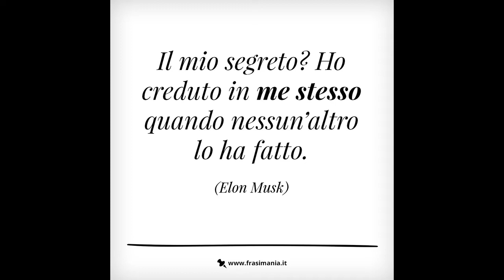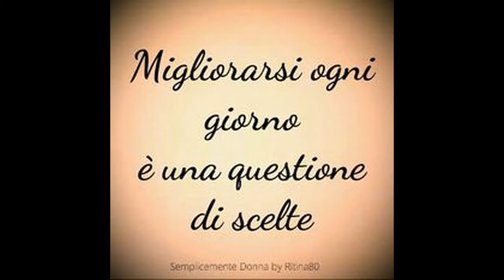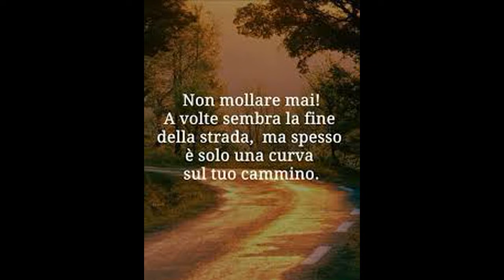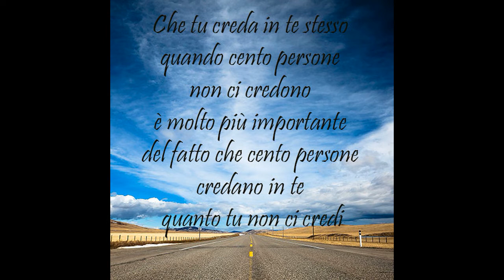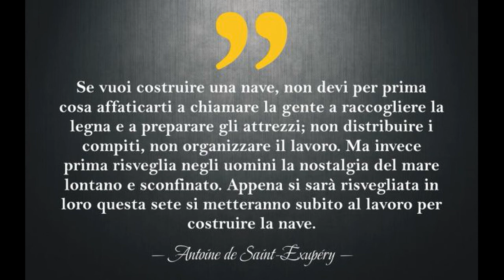MOTIVAZIONI - REASONS di Domenico Ernandes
MOTIVAZIONI  -  REASONS
Ci sono persone che hanno bisogno di me. Questa è una bella motivazione per vivere! In più aiutare gli altri! Una volta chiaro questo, penso che ognuno dovrà fare il massimo usando i suoi talenti perché i talenti sono per sfruttarli e svilupparli. Spesso pensò quanto sono fortunato di aver avuto una buona famiglia, una buona educazione, di avere una casa, di poter pagare le tasse, di poter camminare, pensare, parlare alcune lingue, viaggiare, avere amici, avere rispetto. E al primo posto di essere amato. Non è poco.

REASONS
There are people who need me. This is a good motivation for living! Plus help others! Once this is clear, I think everyone will have to do their best using their talents because the talents are to exploit and develop them. He often thought how lucky I am to have had a good family, a good education, to have a home, to be able to pay taxes, to be able to walk, think, speak some languages, travel, have friends, have respect. And in the first place to be loved. It's not cheap.